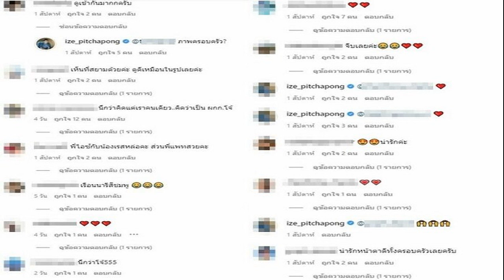โป๊งเหน่ง ทรุดปอดทะลุ อาการหนัก ต้องใส่แพมเพิร์สเดินไม่ได้ รอผ่าตัด